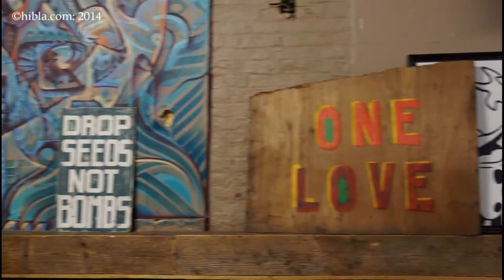2014 07 05 Keo and the Movement @ Passing Clouds WormFood hibla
KEO & THE MOVEMENT, "A good life, like good music, is a journey ... and I have been fortunate enough to travel to some of the most exciting, beautiful, fun, scary, sad, wild and mellow places on mine. A love of music has taken me and my dear friends in The Movement all over the world and back again in one piece. This project is a musical coming-together of those pieces after many years on our prospective journeys."
This is an image sound stream. The video is made from photographs and not in sync with the players. Enjoy, to the soon, Joseph